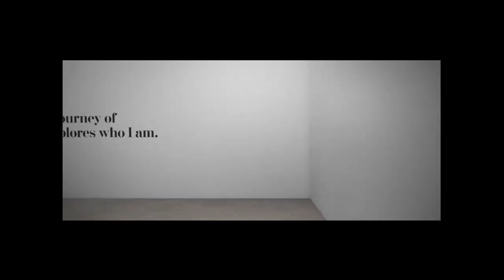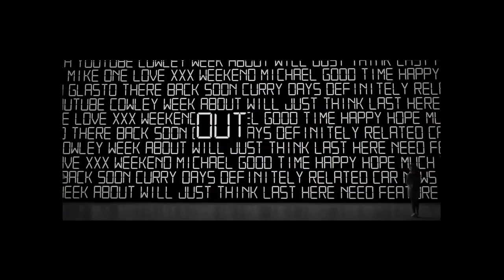Museum of Michael Cowley